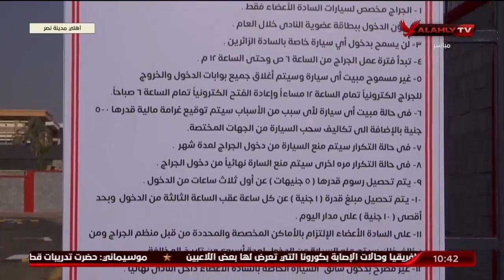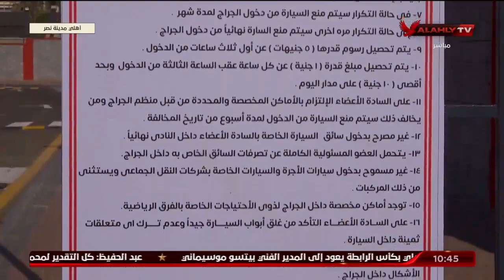سعد شلبي: رفضنا عرض بنصف مليون جنيه في الشهر من شركة لاستغلال جراج مدينة نصر حرصا على راحة الأعضاء.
سعد شلبي: رفضنا عرض بنصف مليون جنيه في الشهر من شركة لاستغلال جراج مدينة نصر حرصا على راحة الأعضاء | ملك وكتابة